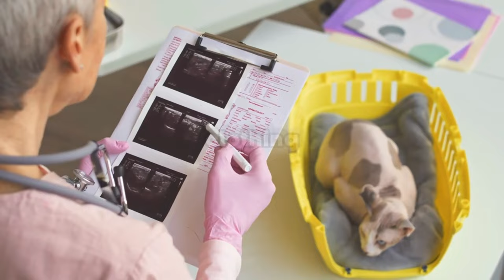7 Cat Breeds You SHOULD NOT Own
7 Cat Breeds You SHOULD NOT Own. What cat breed shoul di avoid? What cats are the worst to own? In this video, we share 7 cat breeds that you should avoid owning.

Cats 101
cat breeds
cats to not own